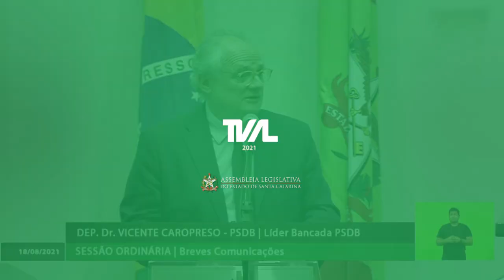É Notícia - Deputado reforça alerta da Vigilância em Saúde sobre variante Delta - 18/08/21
Deputado Vicente Caropreso (PSDB) usou a tribuna do Parlamento para chamar a atenção para a proliferação em Santa Catarina da variante delta do vírus causador da COVID 19 e reforçou as recomendações da Vigilância em Saúde sobre os cuidados que a população deve tomar.